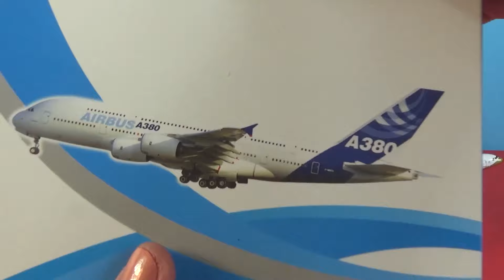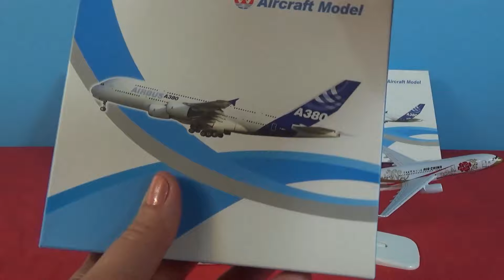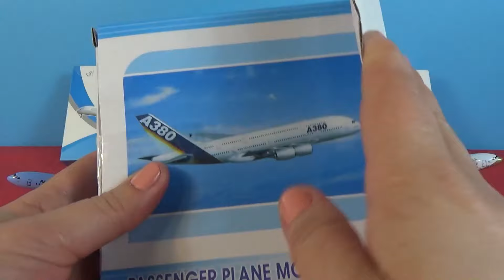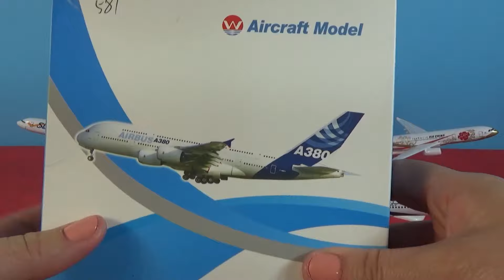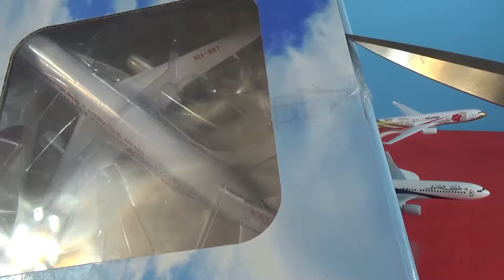UNBOXING BEST PLANES: Boeing 737 777 Air Fokker 50 INDONESIA India usa models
Air

REPUBLIK INDONESIA Airlines Boeing 737

Shandong Airlines Boeing 737-800

Tassili Airlines, Boeing B737

Air Fokker 50 F50 F-50 Wings Of Monglia Airlines

Air India Boeing 777